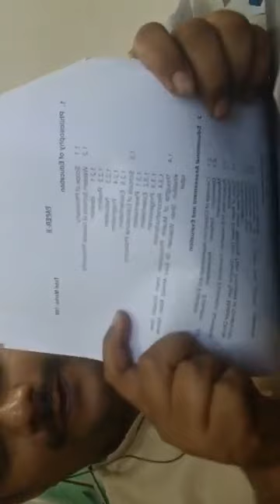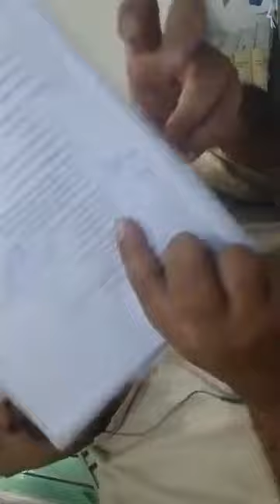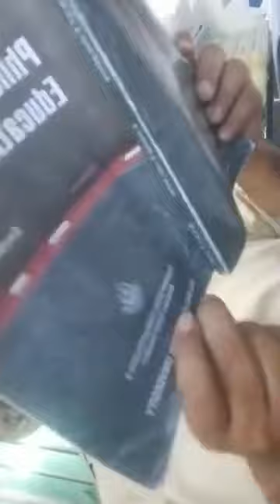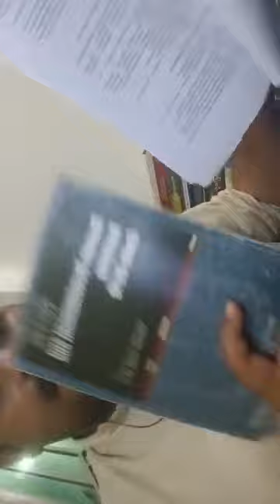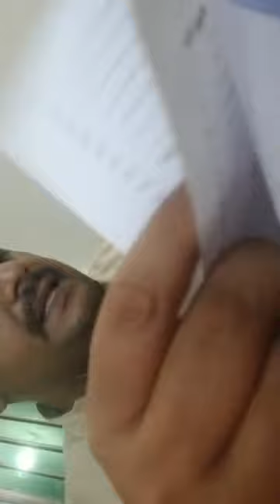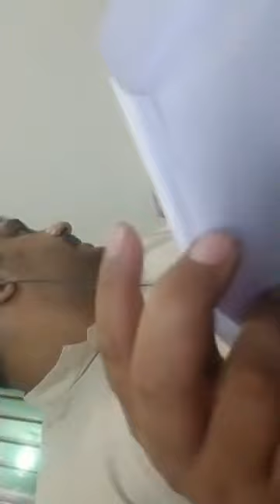Introduction of Education an optional in PMS by sir Zeeshan Zafar(PMS Qualifier)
This series of lectures is delivered by sir Zeeshan Zafar (PMS Qualifier) on Pearl CSS Online Academy group on Facebook .

Our Facebook page link is give below.Like our page for more updates regarding CSS/PMS.